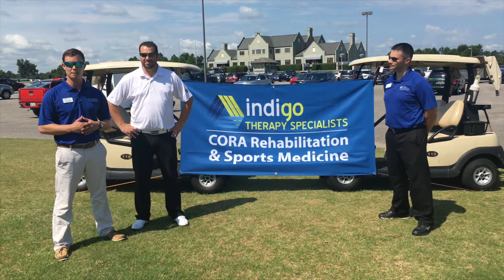Golfer's Injury Prevention Series: Power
In the fourth installment of its Golfer's Injury Prevention Video Series, Myrtle Beach Golf Insider partner Indigo Therapy Specialists demonstrates three exercises designed to help you generate more power in your golf swing.